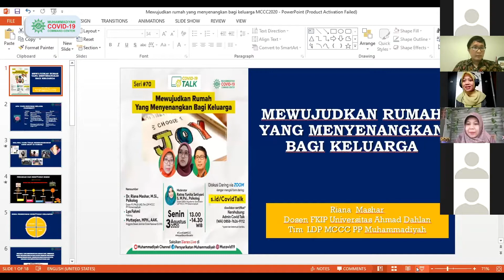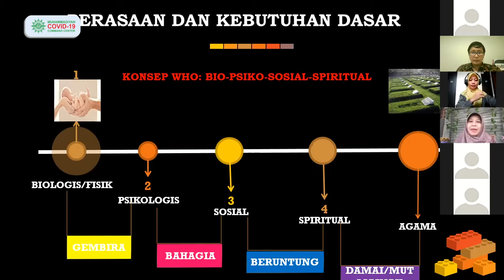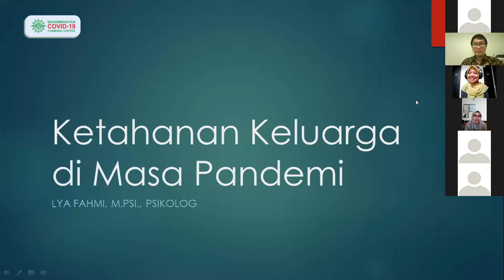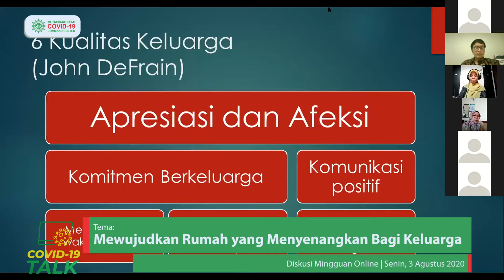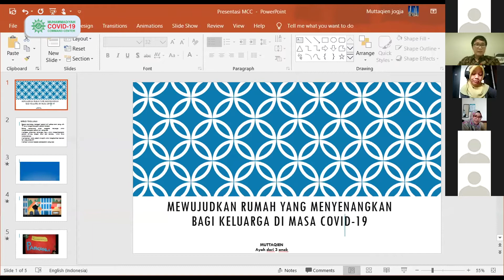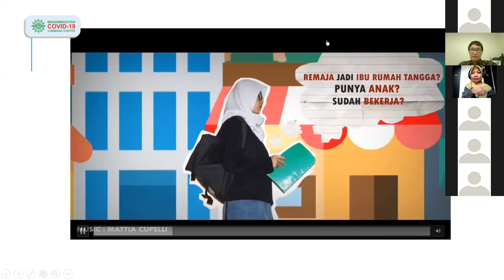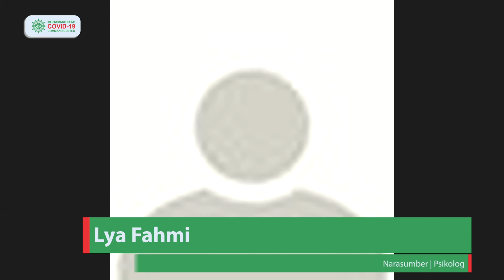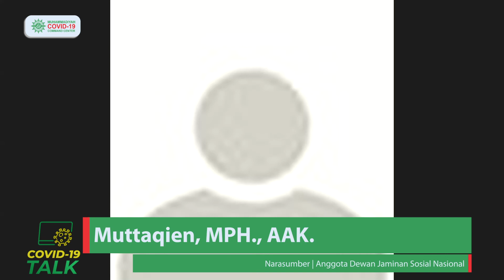Jadikan Rumah Lebih Menyenangkan untuk Keluarga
WEBINAR Covid-19 Talk | Senin,3 Agustus 2020

Mewujudkan Rumah yang Menyenangkan bagi Keluarga bersama:

Narasumber:
1. Dr. Riana Mashar, M.Si., Psikolog (Dosen PG PAUD UAD, Tim LDP MCCC PP Muhammadiyah)
2. Lya Fahmi (Psikolog)
3. Muttaqien, MPH., AAK (Anggota Dewan Jaminan Sosial Nasional (DJSN))

Moderator:
Ratna Yunita Setiyani S, M.Psi., Psikolog
Dosen UNISA Yogyakarta, Koordinator LDP MCCC PP Muhammadiyah